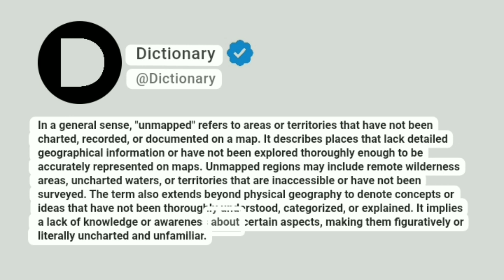Unmapped Meaning In English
In a general sense, "unmapped" refers to areas or territories that have not been charted, recorded, or documented on a map. It describes places that lack detailed geographical information or have not been explored thoroughly enough to be accurately represented on maps. Unmapped regions may include remote wilderness areas, uncharted waters, or territories that are inaccessible or have not been surveyed. The term also extends beyond physical geography to denote concepts or ideas that have not been thoroughly understood, categorized, or explained. It implies a lack of knowledge or awareness about certain aspects, making them figuratively or literally uncharted and unfamiliar.